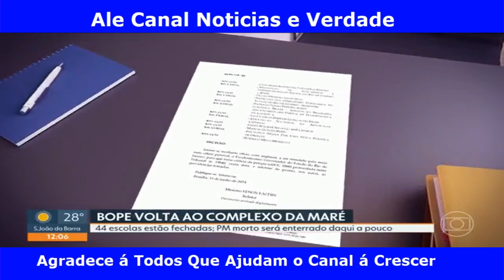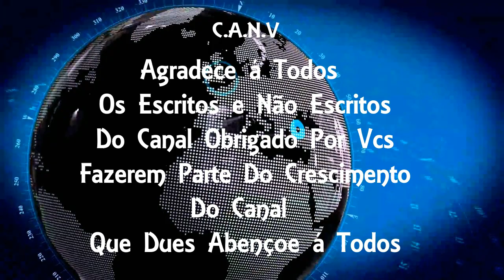PM faz operação no Complexo da Maré pelo 2° dia consecutivo